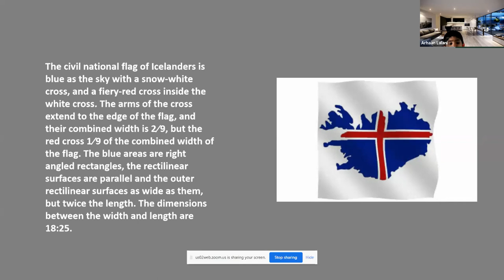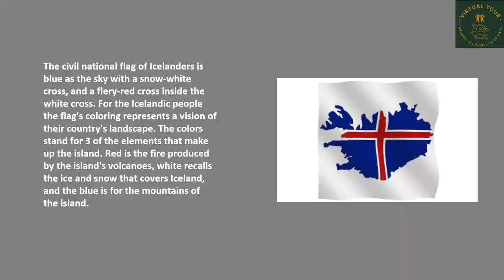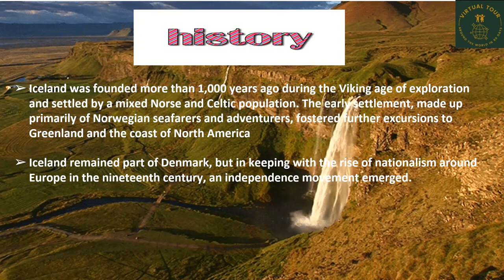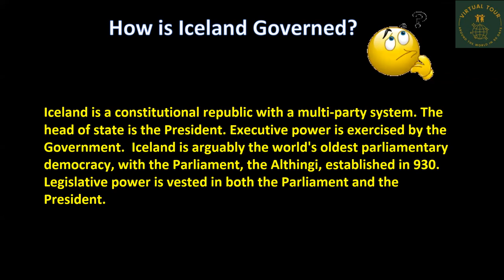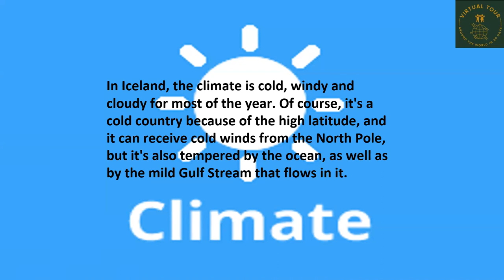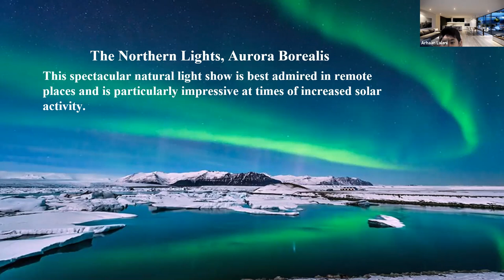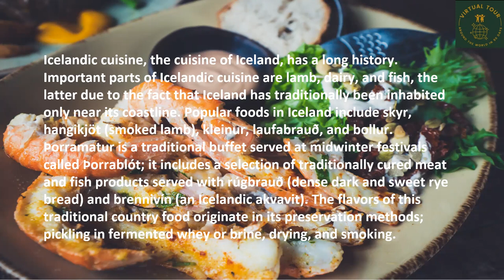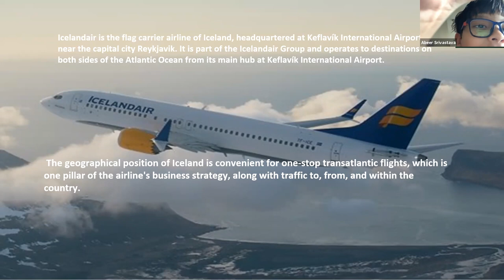6 Weeks Virtual Kids World Tour for Iceland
6 Weeks Virtual Kids World Tour for Iceland
6 Weeks

GuideByLocal.com

AlfaTravelBlog.com

Present

Kids

and

And

Send them with us on this BEAUTIFUL VIRTUAL GLOBAL TOUR. Mentor panel includes Many Pilots, AirHostess, AeroEngineers, All India IIM Toppers too.

Age Group : 6Years To 16Years

Classes : 15Th August 2021 Onwards.

Certificates: 15 Oct 2021

Through: Zoom

*10 Seats for Non-Affording But Interested Kids Available

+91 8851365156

1. Australia

2. Austria

3. Cambodia

4. Canada

5. Egypt

6. Germany

7. Greece

8. Hungary

9. Iceland

10. India

11. Indonesia

12. Israel

13.Italy

14. Maldives

15. Mauritius

16. Mexico

17. Morocco

18. Nepal

19. New Zealand

20. Norway

21. Oman

22. Philippines

23.Poland

24. Qatar

25. Russia

26.Singapore

27. Turkey

28. UAE

29. UK

30. Vietnam

Application

9. Fees : Rs 349 GooglePay 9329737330